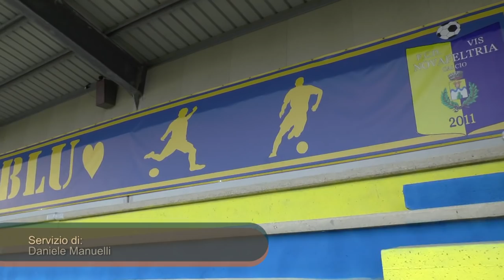Calcio Prima Categoria Girone H Romagna. Vis Novafeltria vs Bakia Cesenatico 2 -1